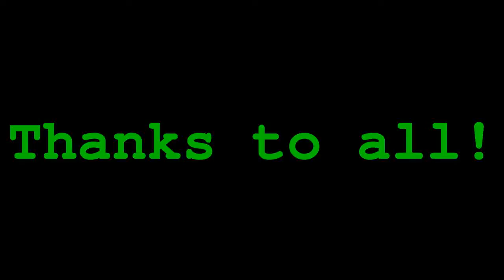"Where Have You Been, r2u?"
Just an explanation of why I haven't been posting lately. And it gets worse: I woke up Christmas Eve with a very swollen right cheek (plugged saliva duct). It was over 2 months before I could open my mouth enough to eat properly. Heavy sigh.